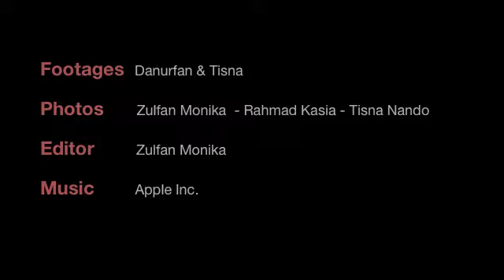Forest Day 2011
Setiap tahun kerusakan hutan meningkat terutama di negara-negara pemilik hutan tropis. Kerugian akibat rusaknya hutan di Indonesia sekitar Rp. 71 triliun (pada periode 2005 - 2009), kerugian tersebut baru berasal dari hilangnya tegakan pohon, belum dihitung kerugian jiwa manusia dan materi yang hilang akibat bencana alam seperti banjir bandang dan longsor.
Memperingati hari hutan se-dunia 2011.